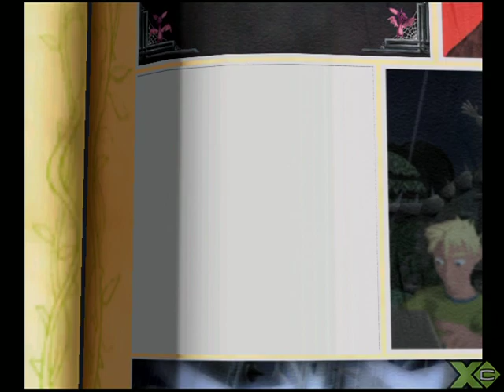Grabbed by the Ghoulies | Intro Section